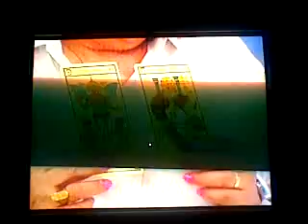Chamada Eliana - Sbt 15:00 Domingo - Especial Ano Novo 26/12/2010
Chamada Do Programa ELIANA ESPECIAL DE ANO NOVO Que Vai Ao Ar Todos Os Domingos a Partir Das 15:00 Da Tarde,Logo Após o DOMINGO LEGAL No Sbt.

-Destaque

- Rapaz Encontra Mãe Após 37 Anos

- Quem é De Quem Com Raul Gil

By NovoSbt

--Aqui Você Vê Primeiro---